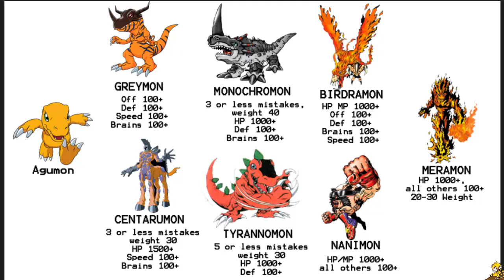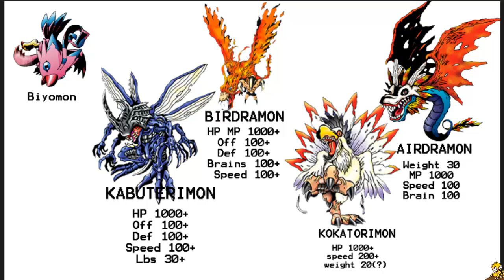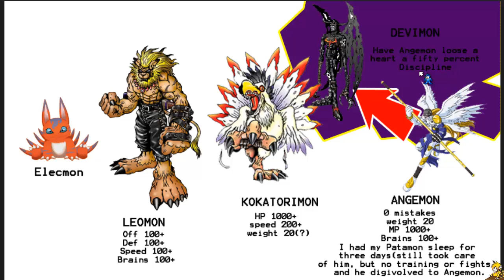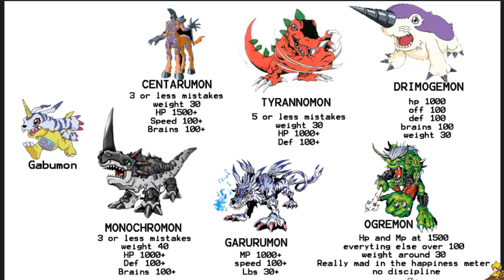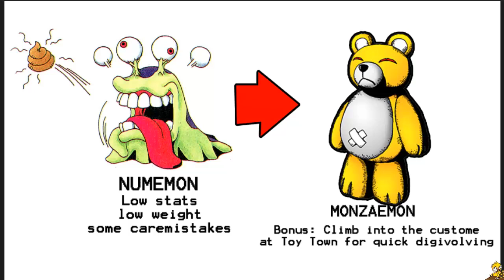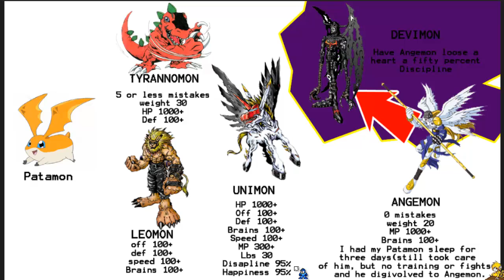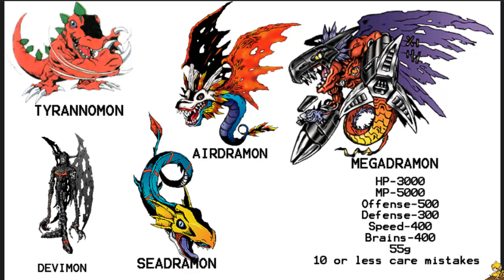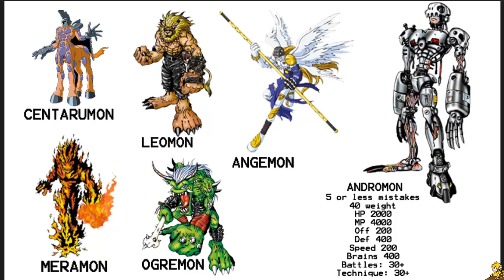LZ : Digimon World : Evolution Chart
วันนี้หาข้อมูลทั้งวันเลยว่ะครับ เอามาตัดต่อเพิ่มเติมใส่ข้อมูล เรียบเรียง

นี่บอกเลย เหนื่อยมาก เอาไปดูกันนะครับ คิดว่าต้องเป็นประโยชน์แก่หลายๆคนแน่นอน